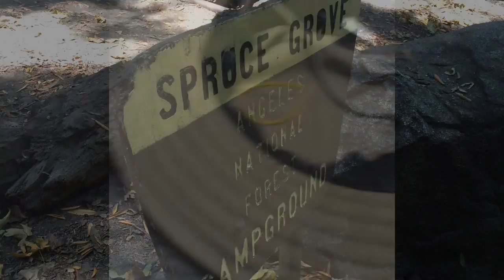☀️☀️ Spruce Grove Backpacking ☀️☀️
I feel so accomplished ^___^